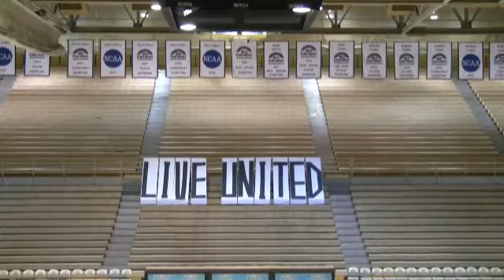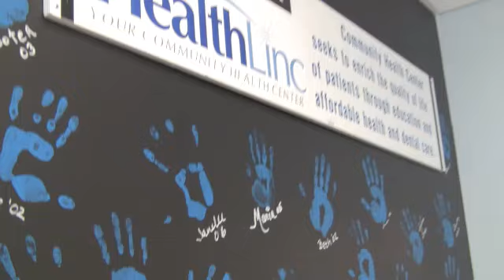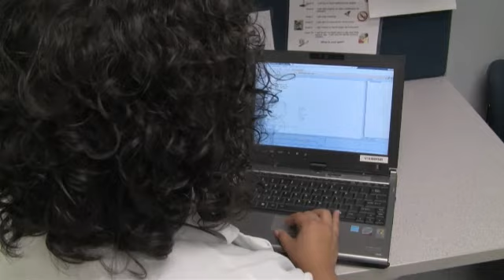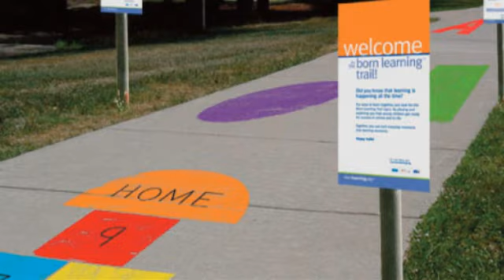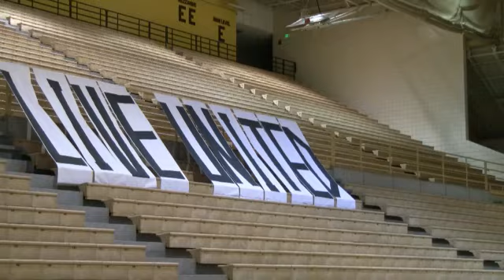United Way 2010 Campaign.mp4